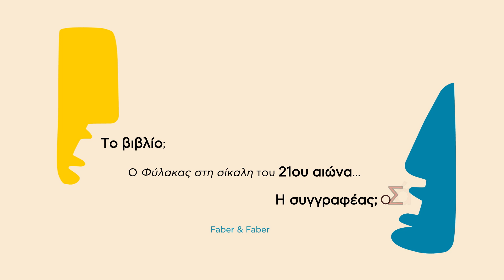Σάλλυ Ρούνεϋ - Συζητήσεις με φίλους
H Φράνσις είναι είκοσι ενός ετών και σπουδάζει στο Δουβλίνο· μια συγκρατημένη και μελαγχολική νεαρή γυναίκα, που παρατηρεί τα πάντα γύρω της και την ενδιαφέρει, αν και χαλαρά, να γίνει συγγραφέας. Πρώην ερωτική της σύντροφος και τώρα καλύτερή της φίλη είναι η όμορφη Μπόμπι, που δε χάνει στιγμή την αυτοκυριαρχία της. Ένα βράδυ, ύστερα από μια ποιητική περφόρμανς των δυο τους σε μια από τις σκηνές της πόλης, συναντούν τη γνωστή δημοσιογράφο Μελίσσα, γνωρίζουν έπειτα τον όμορφο σύζυγό της Νικ και σταδιακά εμπλέκονται στον κόσμο τους: πολυτελή σπίτια, ξέφρενα πάρτι, διακοπές στη Βρετάνη. Το διασκεδαστικό φλερτ ανάμεσα στη Φράνσις και στον Νικ, όπως φαινόταν στην αρχή, θα εξελιχθεί σε μια παράξενη –κι έπειτα οδυνηρή– οικειότητα.

Γραμμένο με ρεαλισμό και ευφυή αίσθηση του χιούμορ, το μυθιστόρημα Συζητήσεις με φίλους, που έχει μεταφραστεί σε 12 γλώσσες, ζωντανεύει τις βαθιές επιθυμίες και τα βάσανα των νέων ανθρώπων του 21ου αιώνα, αλλά και τις αιχμηρές γωνίες της γυναικείας φιλίας. Και η Σάλλυ Ρούνεϋ γίνεται η φωνή της γενιάς της, των παιδιών που γεννήθηκαν τη δεκαετία του 1990, στον δρόμο τους προς την ενηλικίωση.

Bραβείο Νέου Συγγραφέα της Χρονιάς από την εφημερίδα Sunday Times

Βιβλίο της Χρoνιάς από τις εφημερίδες SundayTimes, Observer και Telegraph